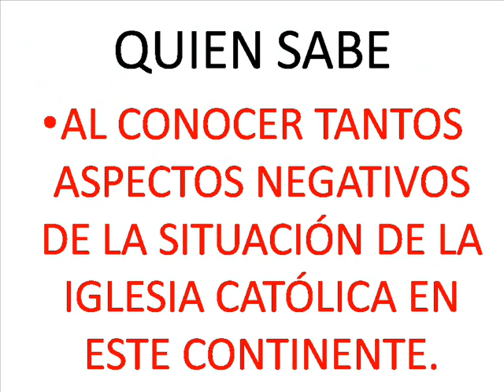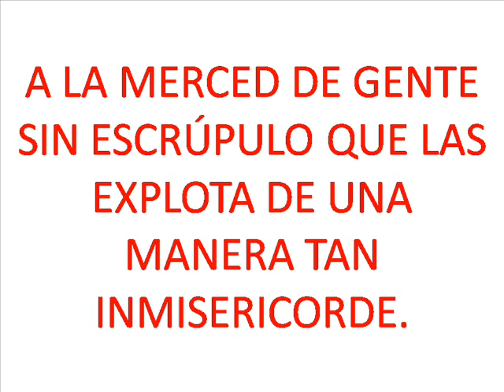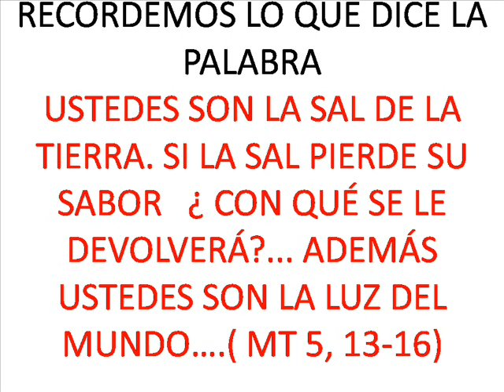américa latina realidad eclesial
continente de la esperanza, o de la pesadilla américa latina según la realidad eclesial